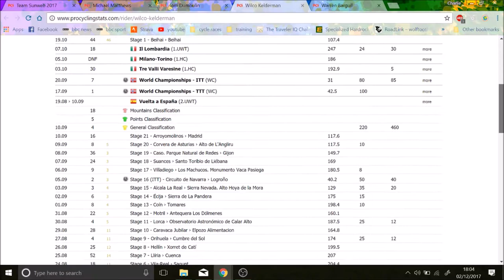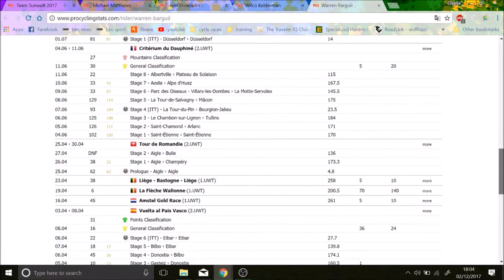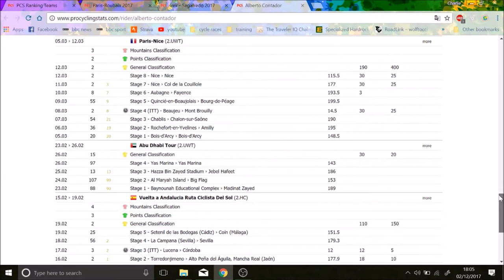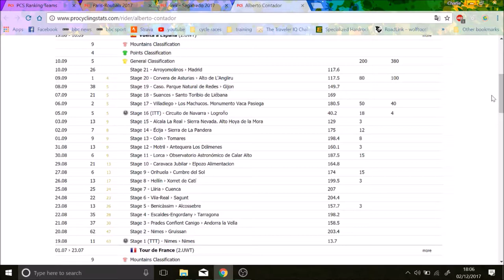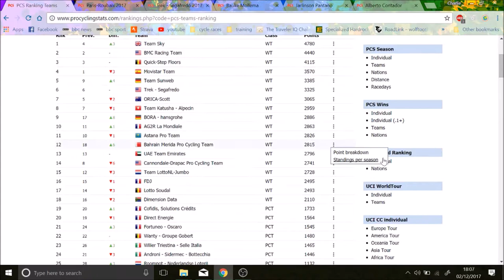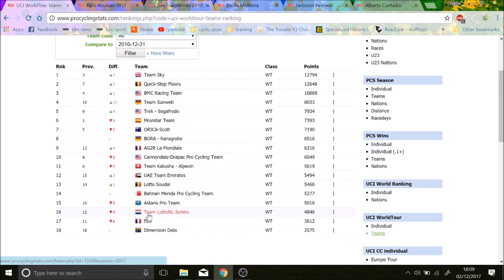2017 WORLD TOUR Review : TEAMS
Best and worst teams in the 2017 world tour in my opinion